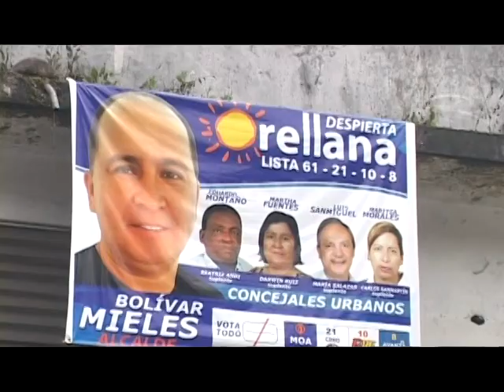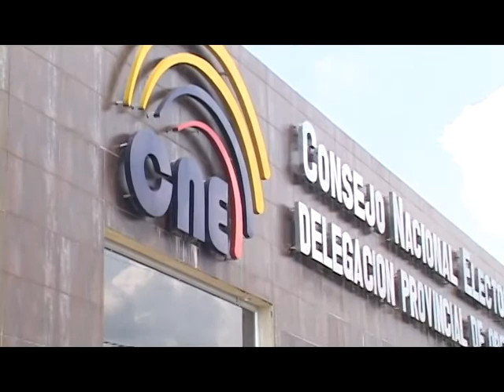POLÍTICOS DE ORELLANA INFRINGEN CÓDIGO DE LA DEMOCRACIA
EN LA PROVINCIA DE ORELLANA LOS CANDIDATOS VISITAN LAS COMUNIDADES PERO NO LO HACEN CON LAS MANOS VACÍAS.   LA ENTREGA DE REGALOS A SUS ELECTORES ES UNA DE LAS ESTRATEGIAS DE CAMPAÑA PARA CONQUISTAR EL VOTO... JUAN SARMIENTO NOS CUENTA MÁS SOBRE EL TEMA